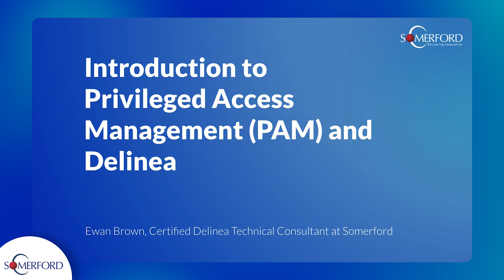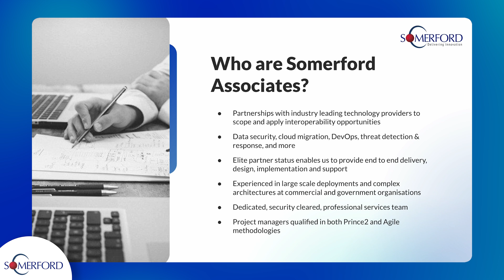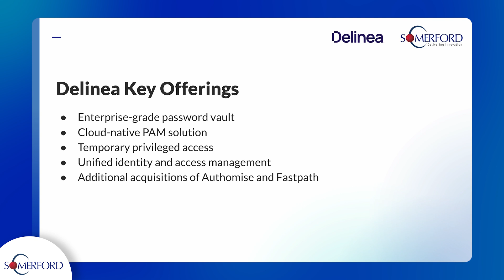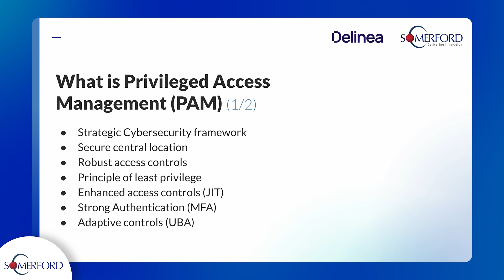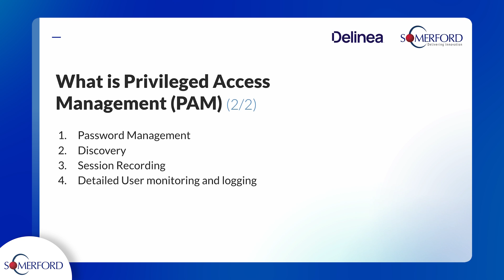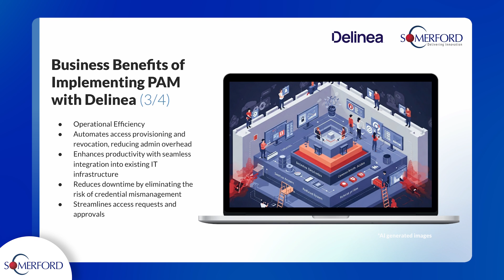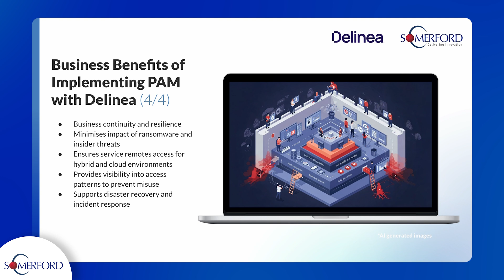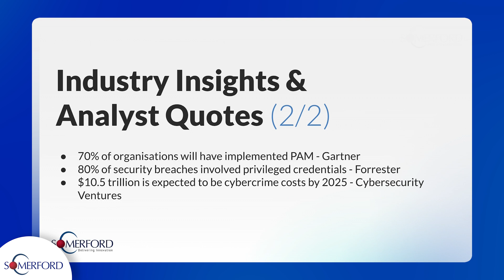What Is Privileged Access Management? — Delinea Explained Series (Ep1)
Kickstarting our Delinea Explained video series, this short session introduces the core principles of Privileged Access Management (PAM) and how Delinea helps organisations reduce risk by securing privileged accounts and enforcing least privilege. Ewan Brown, Technical Consultant at Somerford Associates, breaks down key features like password rotation, just-in-time access, and session monitoring.

You'll also hear how Somerford supports customers on their PAM journey, helping meet compliance standards like GDPR, PCI DSS, and DORA. If you're exploring PAM or want to strengthen your existing setup, this is a great place to start!

📊 Ensure that only authorised individuals can access sensitive systems and data with Delinea: